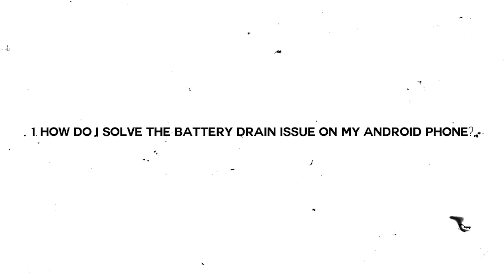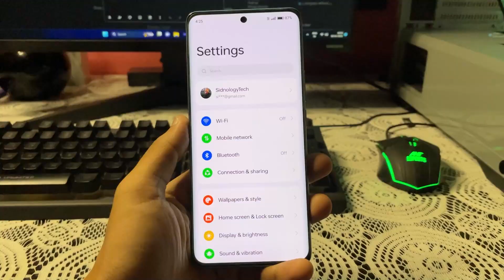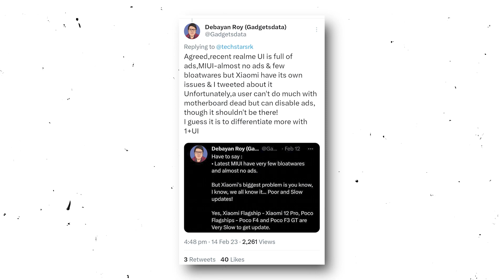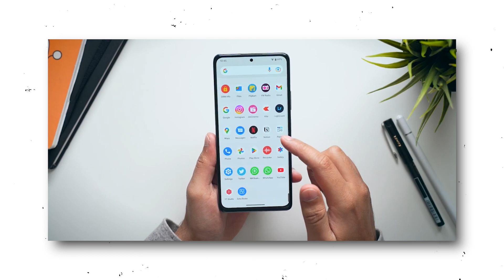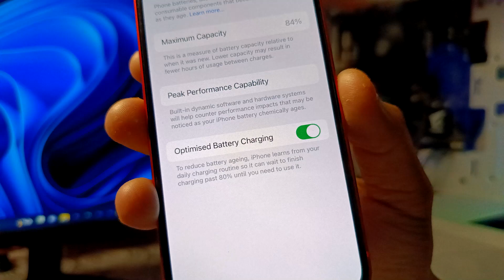🛑Realme 10 Pro Plus 5G Fixed Battery Drainage issues | How to Fix Battery Drainage in Realme devices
Do you find yourself constantly running out of battery on your smartphone? It can be frustrating to have to constantly recharge your phone, especially when you're on the go. But don't worry - in this video, we'll explore why your smartphone battery is draining too fast and provide some practical tips and solutions to help you fix it.

First, we'll dive into the common culprits behind fast battery draining, including background apps, brightness settings, and more. We'll also explore how different types of usage, such as gaming or streaming videos, can impact your battery life.

Then, we'll provide some practical tips and tricks to help you prolong your smartphone battery life, such as adjusting your settings, using battery-saving apps, and more. You'll learn how to optimize your smartphone usage to make the most of your battery life.

So, whether you're tired of constantly recharging your phone or just want to learn more about how your smartphone battery works, this video is for you. Watch now and learn how to fix your smartphone battery draining problems once and for all!

Music from Uppbeat (free for Creators!)